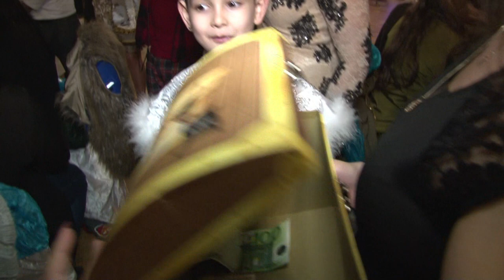Berk-Sünnet-Dügünü-03 03 2018-02